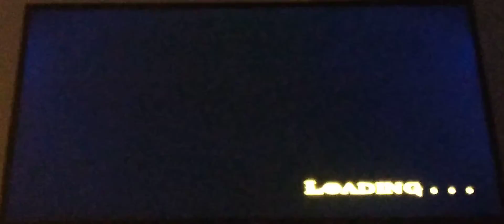God of war 2 Titan mode No upgrade run the ice cave